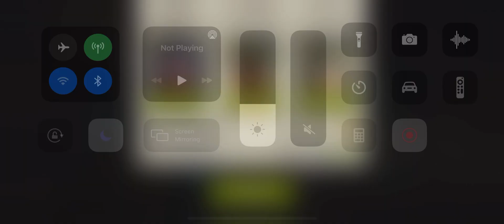Suburbia 45.2 ⭐️⭐️⭐️ TWD NML Ghost Town